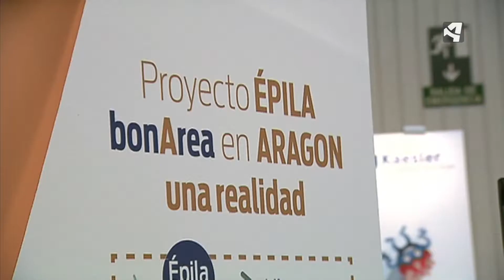MÁS ESTUDIOS DE FP